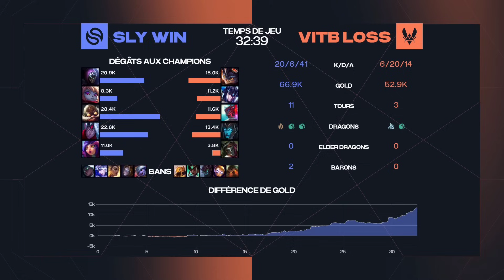LFL Spring 2024 W5D1 | SLY vs VITB